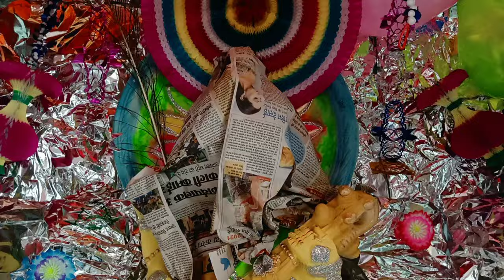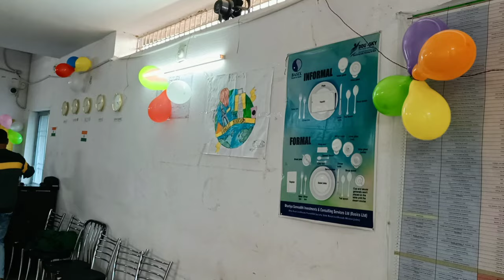Saraswati Puja vlog 2022 / Saraswati pooja / saraswati puja celebration@rohtaskidharti vlog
People Search Topic

saraswati puja vlogs
wave music
bhojpuri song
song bhojpuri 2019
music wave
anu dubey saraswati puja vandana 2022 saraswati puja song
anu dubey ka saraswati puja song saraswati puja anu dubey song
anu dubey saraswati puja vandana
anu dubey bhakti saraswati puja song, jai maa shardey
jai maa saraswati puja video
jai maa sharde bhajan
maa saraswati
jai maa saraswati
saraswati puja songs
saraswati puja ke dj song
anu dubeysaraswati puja song
saraswati aarti
saraswati vandana
saraswati bhajan
saraswati mantra
saraswati mata ki aarti
saraswati saraswati puja ke gana
saraswati puja song dj
saraswati puja gaan
saraswati puja mantra
saraswati puja makeup
1# day outing of arya my son with me